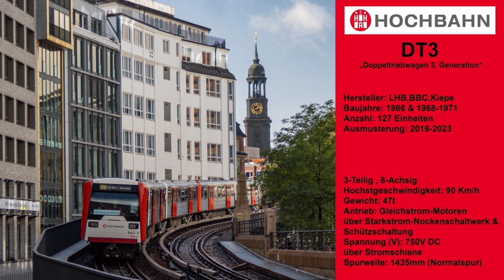Abschied vom DT3 | U-Bahn Hamburg | 2023 | rail.photography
Am 15. Oktober 2023 endete in Hamburg eine Ära
Nachdem am 25. August 2023 der Fahrgastbetrieb der DT3 endete und zunächst keine Abschiedsfahrt in Aussicht stand , entschied sich die Hochbahn dann doch noch am 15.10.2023 den DT3 mit einer Abschiedsfahrt in den Ruhestand zu schicken.
Der Zug bestehend aus den Triebwagen  835 und 842 fuhr 4 Ringrunden auf der historischen U3 jeweils zur vollen Stunde ab Schlump um 13,14,15 und 16 Uhr.
Um 16:42 Uhr ging es für den Zug ein letztes Mal von Schlump über den südlichen und östlichen Ring nach Farmsen in die Hochbahn Betriebswerkstatt Farmsen.
Der Zug war zur Abschiedsfahrt äußerst gut besucht und die Menschen stapelten sich an manchen Stationen regelrecht auf den Bahnsteigen , besonderes beim letzten einrücken in Farmsen.

Insgesamt gab es 127 Fahrzeuge vom DT3 , wovon 3 für die Nachwelt erhalten bleiben sollen und der Rest verschrottet wird bzw. schon verschrottet wurde.
1967 kam der Prototyp , zwischen 1969 und 1971 kamen die Serienfahrzeuge und die Silberlinge prägten 55 Jahre lang das Stadtbild.
Während ihrer Laufbahn unterliefen sie vielen Modernisierungen in verschiedenen Formen und erhielten unter anderem auch eine neue Front.
Auch LZB- und Drehstromversuchszüge gab es , welche aber jedoch schon vor einiger Zeit abgestellt und verschrottet wurden.

2 modernisierte DT3-Einheiten sollen für die Nachwelt erhalten bleiben.
Auch ein unmodernisierter DT3 mit der originalen Front der seit 2000 abgestellt ist soll für die Nachwelt erhalten bleiben

Bleibt nur zu sagen ...
Mach's gut ! DT3 👋🏻
Musik 🎵
rail.photography
Oktober 2023